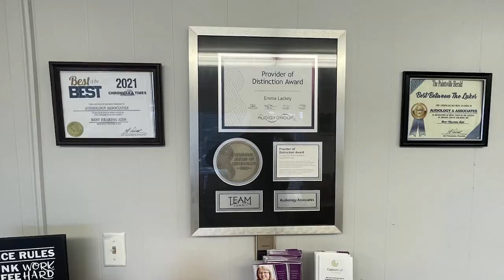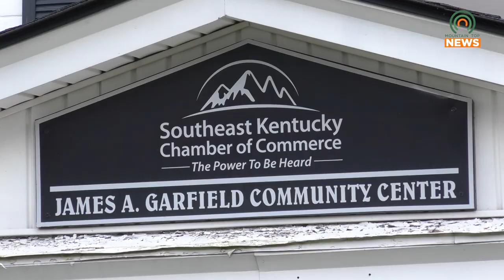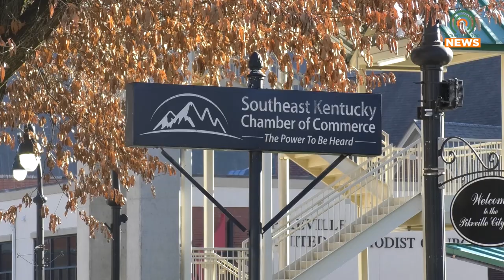SEKCC Discusses UPIKE's Dental School During its Monthly Meeting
On Tuesday, September 12, the Southeast Kentucky Chamber of Commerce held its monthly members meeting featuring Pamela Stein from the University of Pikeville's College of Dental Medicine.